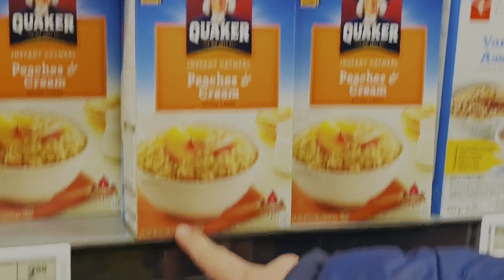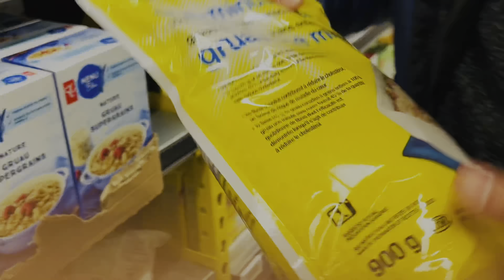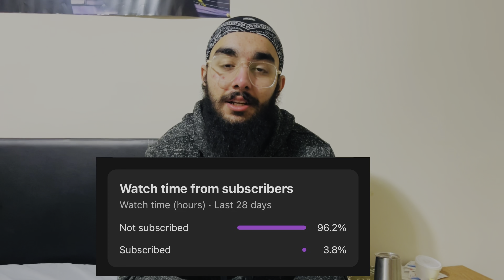How to Save Money on Grocery In Canada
Your subscription will motivate me to make more such videos

What did they asked him in his immigration? Where to get SIN nunber in Airport? My new room :)